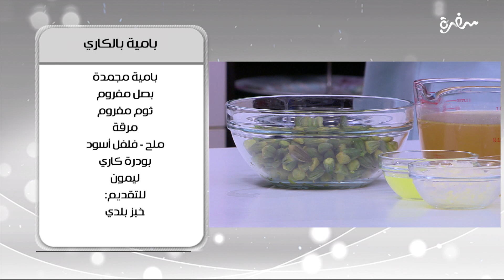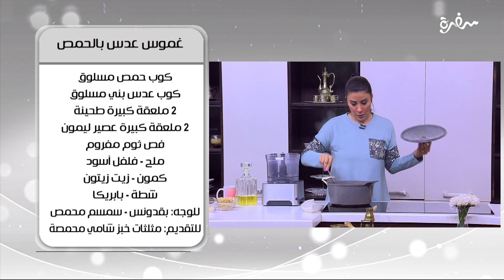بامية بالكاري - طاجن فريك بالزيتون - لسان عصفور بالعدس | أميرة في المطبخ | حلقة كاملة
طريقة عمل بامية بالكاري - طاجن فريك بالزيتون و الفلفل الالوان - لسان عصفور بالعدس - غموس عدس بالحمص  مع أميرة شنب في أميرة في المطبخ | 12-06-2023